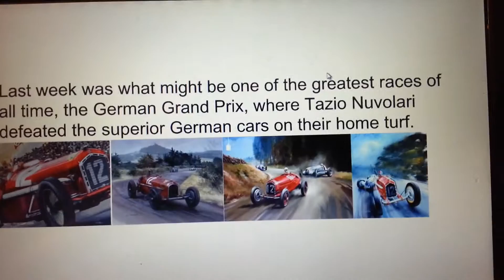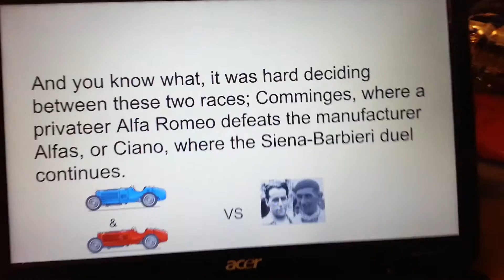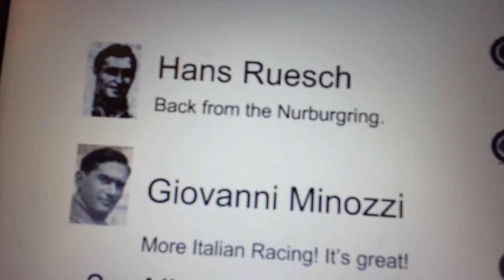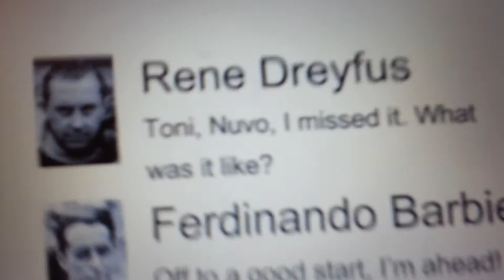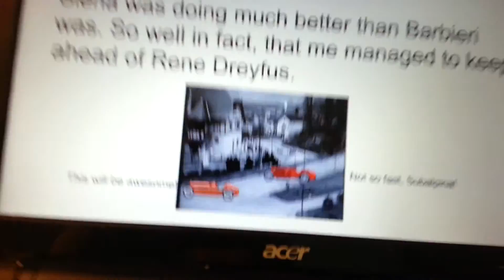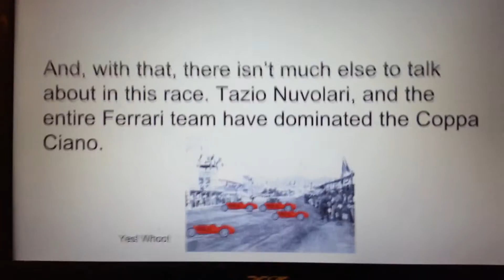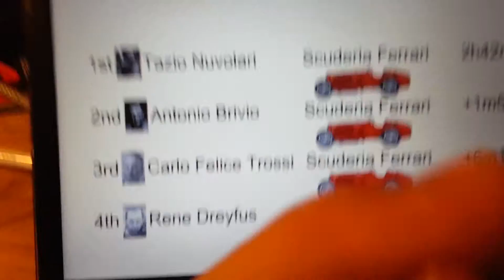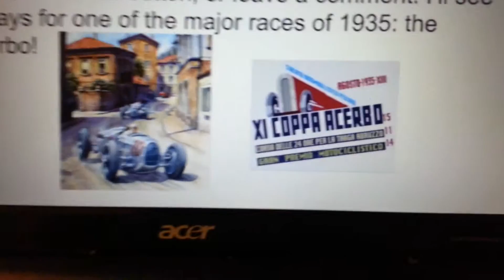Grand Prix 80th Anniversary Ep. 10 - 1935 Coppa Ciano - BACK TO ITALY AT LAST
At long last! We've come back to Italy! Hello, and welcome to another episode of Grand Prix 80th Anniversary. Today we'll be racing through the dangerous and unpopular, but still beautiful Montenero-Livorno town. Enjoy the video!